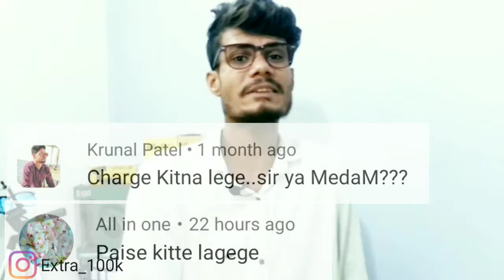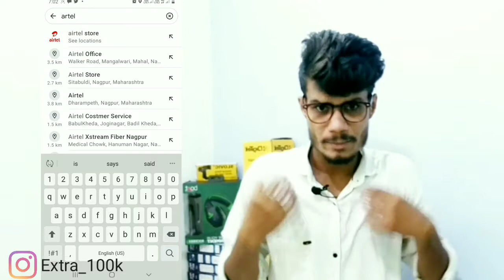बंद सिम चालू करे?|बंद Airtel sim card कैसे चालू करे|Sim Card Reactivate Charge?|Pay for Reactivate?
बंद सिम चालू करे??|बंद Airtel sim card कैसे चालू करे||Sim Card Reactivate Charge?2021
○ I Used Equipments ○

○Mic (Microphone)○
•Boya By M1
•Boya By M1 Pro

○Tripod ( Mobile & Camera Tripod )○
•Basic Tripod
•Digitek Tripod
•Gorilla Tripod

○Best Budget Video Background○
• Green Screen
• Black Screen
• Screen Stand
•Background wallpaper

○My Camera ○
• Cannon 1500 D
• Camera Lens

○ Lighting Setup○
•LED Light
•Softbox Light